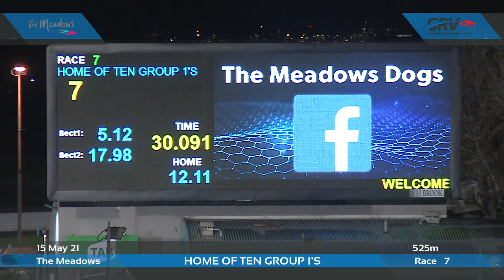MEA SAT 15 MAY 21 R7